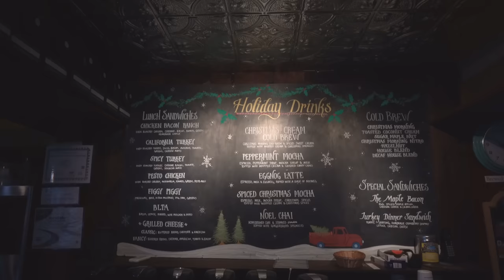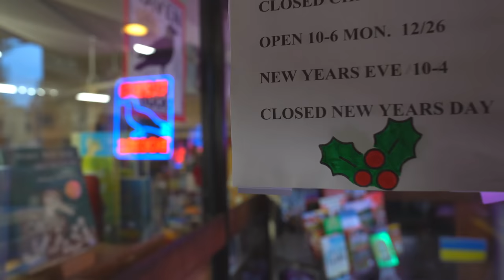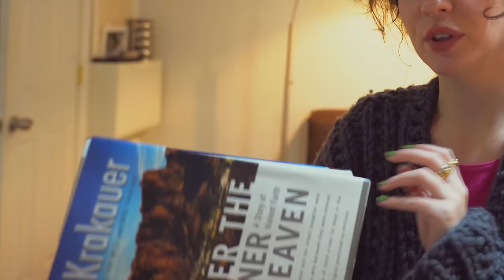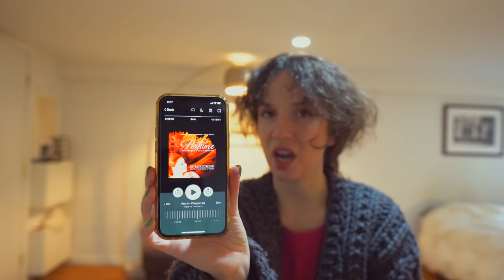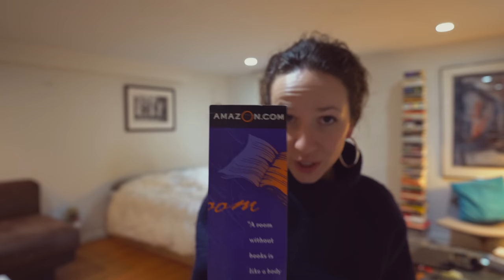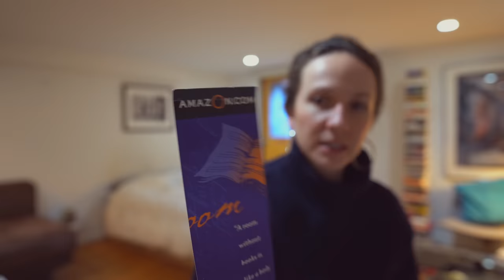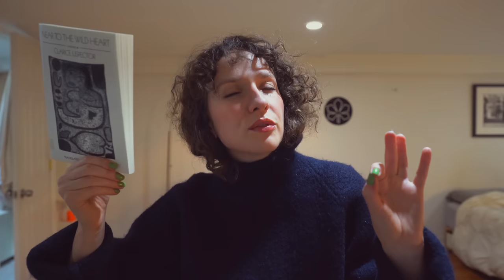How Many Books Can I Read in Five Days? (a reading vlog)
Please read "Reading in the New Year," to the tune of "Ringing in the New Year." : ))
Thank you for joining me in 2022. Let's make 2023 just as wonderful.

Wanna buy my books?